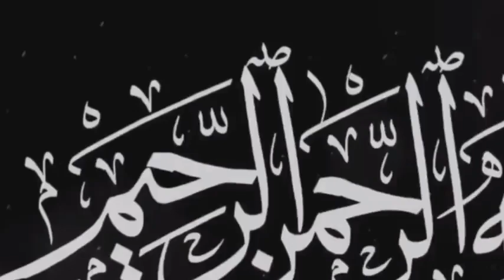Bibi Sakina AS Ki Shahadat | Bibi Sakina Ki Shahadat Ka Waqia | Islami Qisa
Bibi Sakina was the youngest daughter of Imam Husayn. She was a vivacious child, full of love and happiness. Everyone loved Sakina. She was also a very religious girl. She enjoyed reading the Holy Quraan and never missed her prayers. From the age of two she took great care to make sure that her head and face were properly covered when in public.

Sakina was Imam Husayn's most beloved child. Our Imam was often heard to say, “A house without Sakina would not be worth living in!” She always had a sweet and cheerful smile and a very friendly nature. Other children sought her company as much as the grown ups did. She was very generous and always shared whatever she had with others.